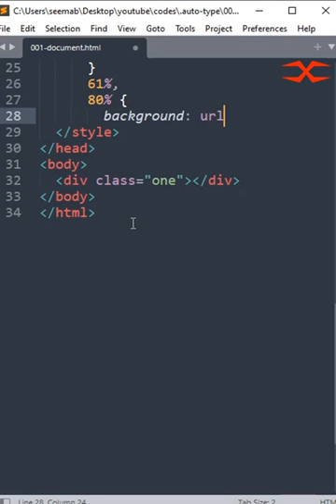Walking | HTML CSS